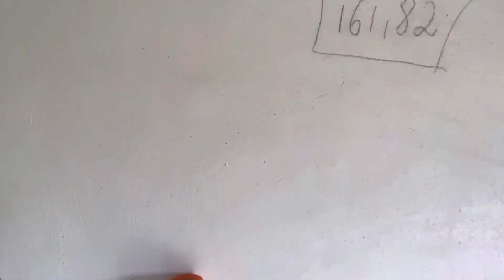#002 Notartermin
auf geht’s zum Notartermin- wir berichten euch von vorher und nachher